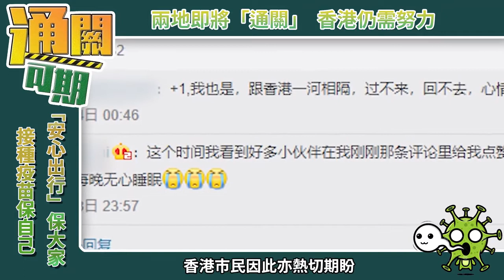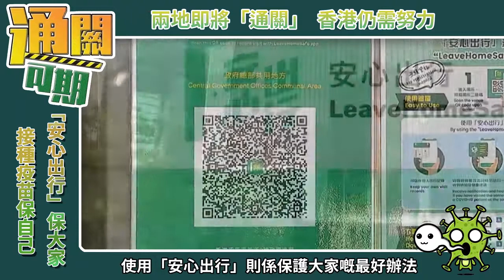兩地即將「通關」 香港仍需努力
影片來自林宇星